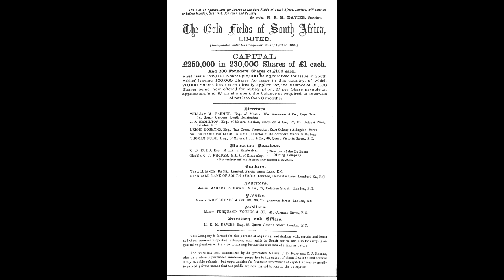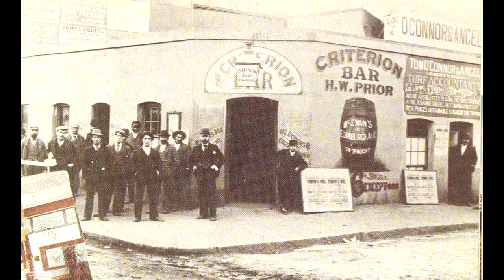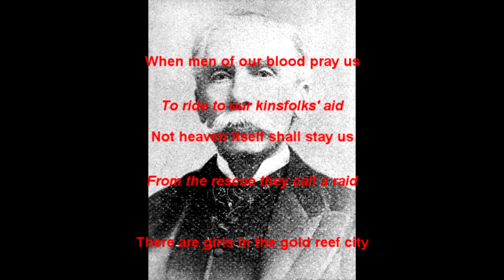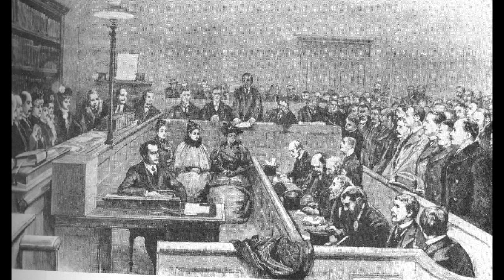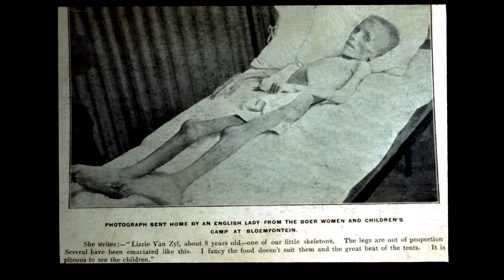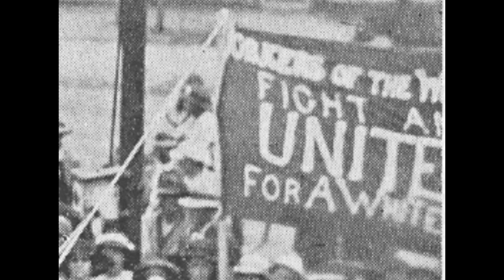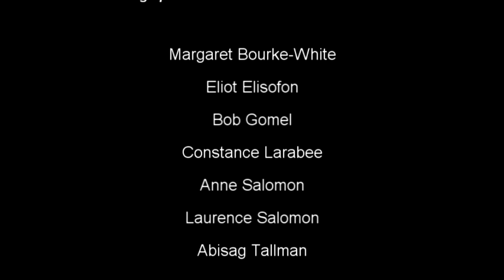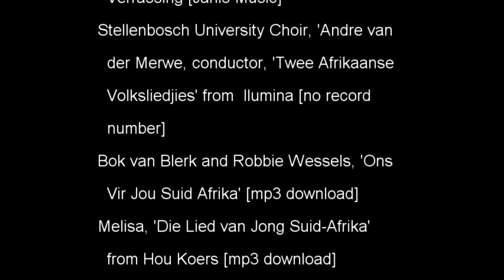History of South Africa Pt 2 of 12 A Ruling Caste Divided revised music volume lowered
How the two distinct sea-arriving societies came to clash violently, and their subsequent struggles for dominance in every sphere.  (1hr. 29 mins.) This version of the video has reduced volume on the music track, thus making it easier to hear the narrative, plus a few more images.
Chapters:
 1. Introduction 00:00:00
2. Diamonds and Gold 00:01:58
3. War and Concentration Camps 00:29:50
4.  Poor Whites 00:53:02
5. Credits 01:21:38